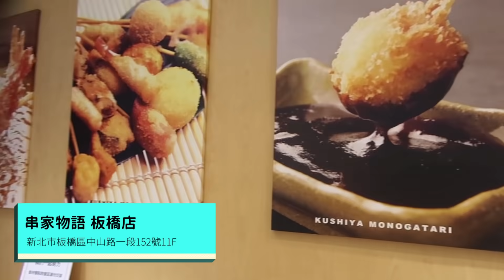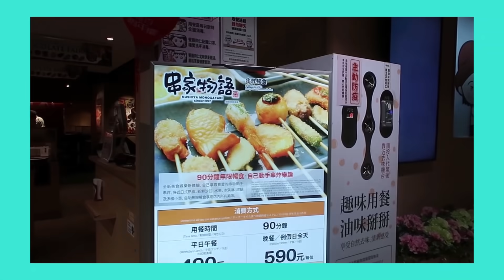超爆笑變裝！怪異日本上班族 入侵道地日式串炸吃到飽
安安安安安安
今天貪女集團受到邀請
特別來到『串家物語』
其實之前就滿常經過這家
但那時候覺得全部是炸的應該會很膩
不過這次實際吃了之後
真的覺得完全不會！！

因為他的粉其實非常的薄油也很乾淨
第一口吃到炸蝦就全體驚艷
之前常吃到的都是很皮肉分離粉超厚的那種
原來炸蝦跟皮是可以這麼完美結合的
另外炸雞腿肉、牛肉也都超嫩配脆脆的外皮超讚死
鯛魚燒拿去炸也是很好吃
到底有什麼東西炸起來不好吃的？？

而且除了炸物外還有沙拉、茶泡飯、熟食、甜點
最讚的是還有酒類喝到飽
雖然是吃到飽但又每一樣都很不馬虎
愛吃鹽酥雞又常點到破表的人拜託都來吃這個

貪女議員這次一樣幫大家爭取到好康！！
只要出示影片中的螢幕截圖
用餐結帳直接折＄100
同時12月還有餐廳抽獎活動 最大獎就是直接當場免費
（＊抽獎活動以現場說明為準＊）
大家有空真的可以去貪一下

*最後很多人在意的油煙問題
其實我們出來味道沒有很重
不過很在乎的人外面也有一個去味機
很像噴乾冰的那種超酷可以去玩玩看

板橋店
店鋪位址：
新北市板橋區中山路一段152號11F(遠東百貨)
營業時間：
11:00-22:00(最後入店20:30)

台中港店
店鋪位址：
台中市梧棲區台灣大道十段168號2F
(台中港OUTLET)
營業時間：
週一~週五
11:00-21:30(最後入店20:00)
週六~週日、假日
10:30-21:30(最後入店20:00)

南港店
店鋪位址：
台北市南港區忠孝東路七段299號7樓(CITYLINK南港店C棟)
營業時間：
週一~週五
11:00-21:30(最後入店20:00)
週六~週日、假日
11:00-22:00(最後入店20:30)